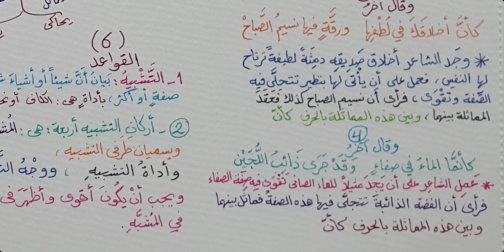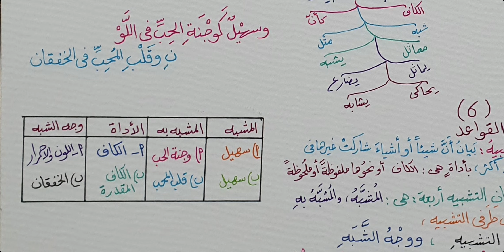البلاغة الواضحة ( أركان التشبيه ) 1